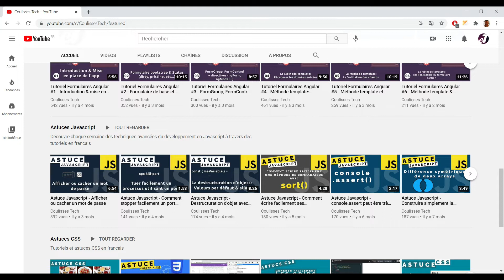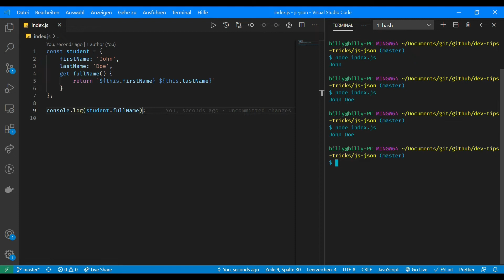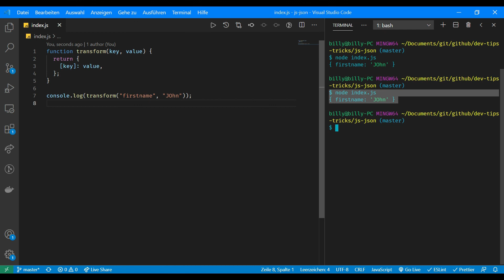Astuce Javascript - Les propriétés calculées (Computed properties)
Dans ce tutoriel Javascript en francais, je présente à l'aide de deux exemples comment se servir des propriétés calculées en Javascript.